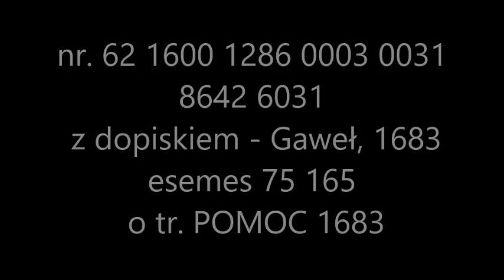5 ORLEN WARSAW MARATHON . Finisz Pawła Mej / BOSY BIEGACZ .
Paweł Mej z Baczkowa k. Bochni a urodzony w Warszawie od 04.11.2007 r biega BOSO ( od 2016 z flagą Polski .
Od 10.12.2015 r. dziennikarz - Gm. Bochnia TV ( Facebook , + Google )
Biega w pamięci adopcyjnych rodziców a obecnie też dla Olka z Krakowa i prosi o pomoc wleczeniu .
 nr. 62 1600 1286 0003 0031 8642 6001 z dopiskiem - Gaweł, 1683
esemes pod nr. 75  165 o treści - POMOC 1683